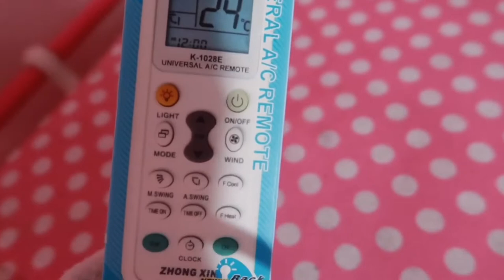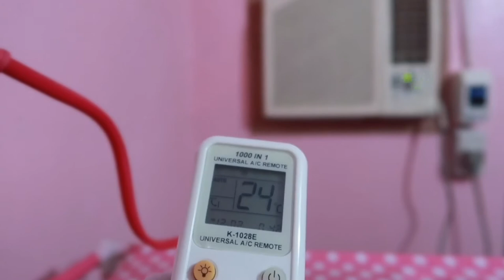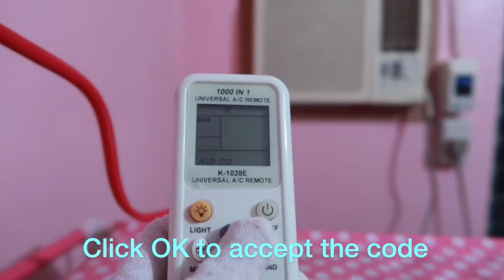How to set up Universal Remote Control K-1028E with your Air Conditioner unit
Sorry , may wrong grammar diyan dikuna ma edit hehe
Wag kang grammar nazi! Hahah